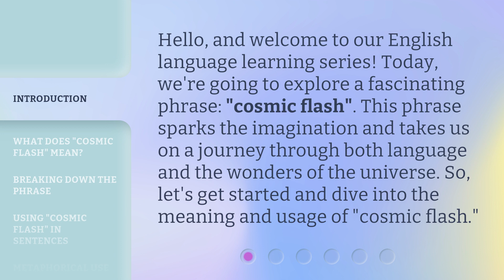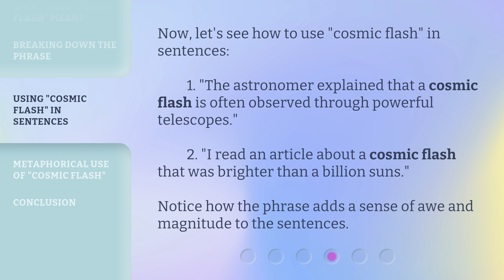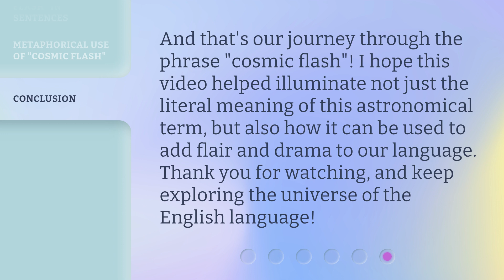Understanding "Cosmic Flash": A Journey through Language and Space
Understanding "Cosmic Flash": A Journey through Language and Space • Embark on an exhilarating journey through language and space as we unravel the enigmatic phenomenon known as the "Cosmic Flash". Explore the cosmic wonders and linguistic intricacies that lie beyond our comprehension. Join us as we delve into the mysteries of the universe and expand our understanding of the extraordinary connection between language and the vast expanse of space.

00:00 • Introduction - Understanding "Cosmic Flash": A Journey through Language and Space
00:33 • What Does "Cosmic Flash" Mean?
00:59 • Breaking Down the Phrase
01:22 • Using "Cosmic Flash" in Sentences
01:47 • Metaphorical Use of "Cosmic Flash"